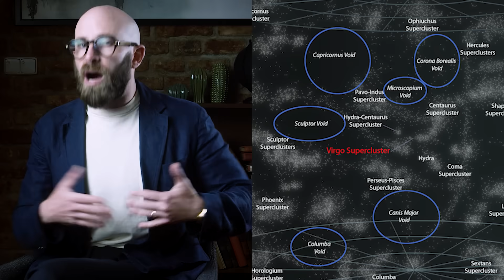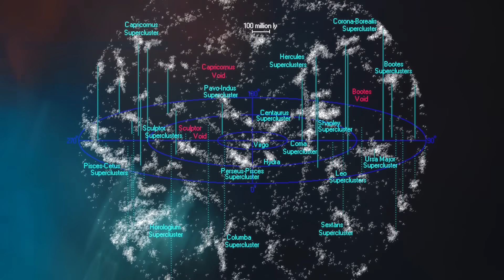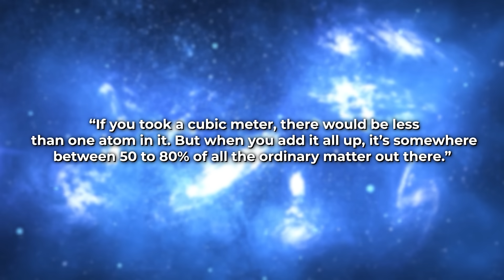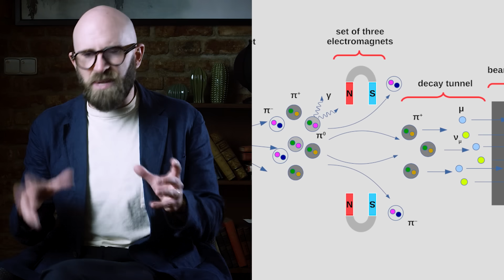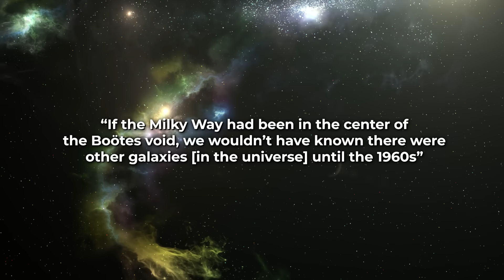Supervoids: The Absolutely VAST Empty Parts of the Universe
Explore the universe’s vast cosmic voids, where nothingness defies cosmic laws. Dive deep into the mysteries of these immense empty spaces and uncover the secrets they hold.